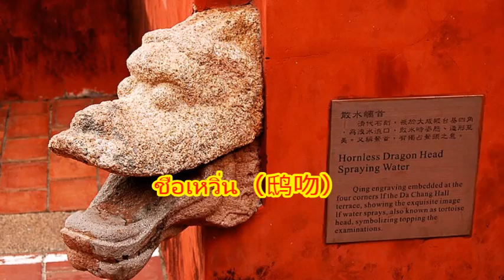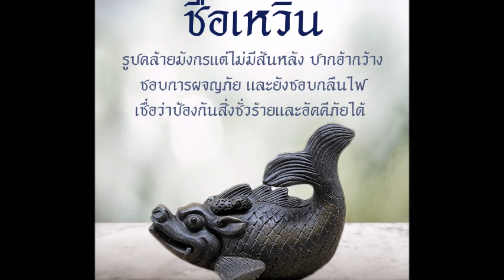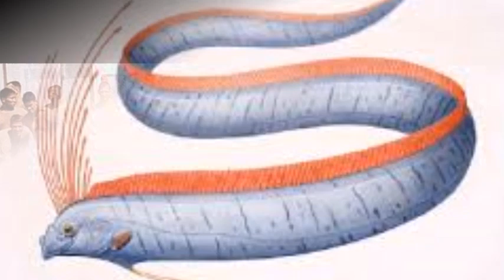มกร สัตว์ในตำนาน ที่หลอมรวมอยู่ในหลายวัฒนธรรม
นำเสนอข่าวสาร เรื่องเล่า สารคดี เรื่องราวแปลกๆและน่าสนใจ